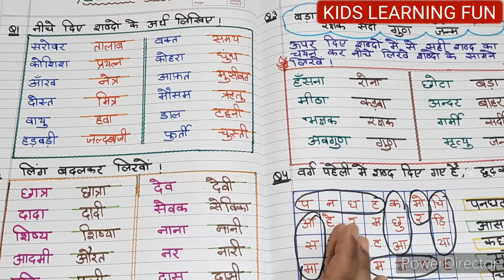Class 2 Hindi Worksheet//Grade 2nd Hindi Worksheet// Class 2 Hindi Exam Sheet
Class 2nd Hindi Worksheet//Grade 2nd Hindi Worksheet//Hindi Worksheet//Hindi Grammar

Today I am Sharing Class 2nd Hindi Worksheet  (Grammar Part for Practice) with the help of this video you can easily start the practice at your home. In this Video I have share lots of stuff for Class 2nd beginning for better start.

Pls Comment me in Comment Section about the video.

using/applying any information use your discretion.